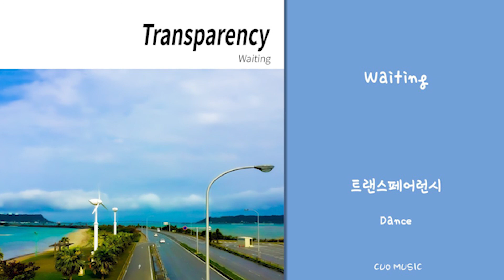[Official Audio] 트랜스페어런시 - Waiting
"기다림과 설레임"

처음 악기를 구매하고 작업을 하면서 만들었던 음악들이다.

기다림과 추억, 주말의 기분과 비행기 여행의 설레임
느꼈던 기분들을 담아본 음악이다.

[CREDIT]

작곡 - Transparency
연주 - Transparency
녹음 - Transparency
믹싱&마스터링 - Transparency